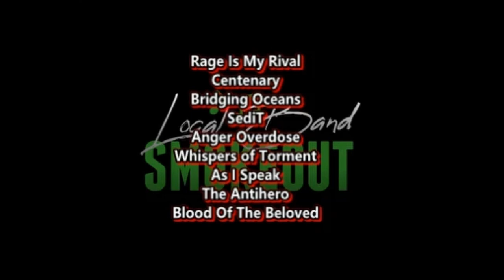THE LAS VEGAS SPHERE IS WILD ! U2 - With or Without You ( Reaction / Review )